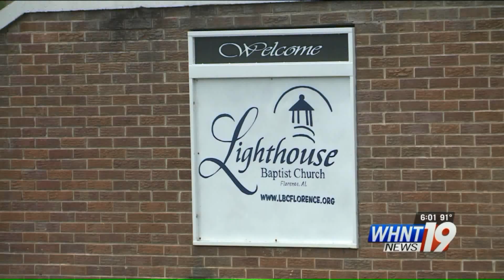Alabama Pastor Allegedly Confessed to Sexually Assaulting Boys During Church Service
The lead pastor of a Florence church has been arrested, accused of sexually abusing young boys in his congregation.